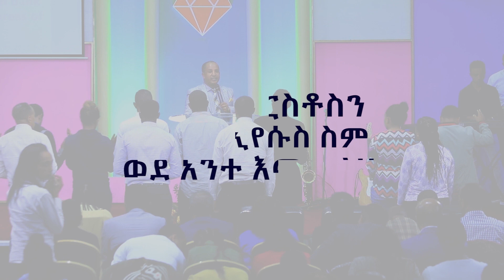ተዘራ ያሬድ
ቡሩካን ናችሁ!